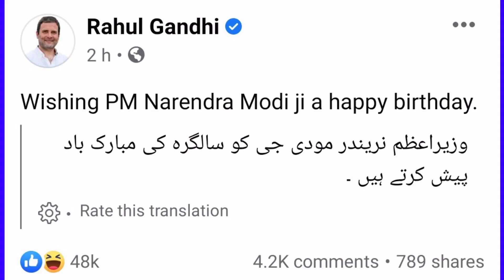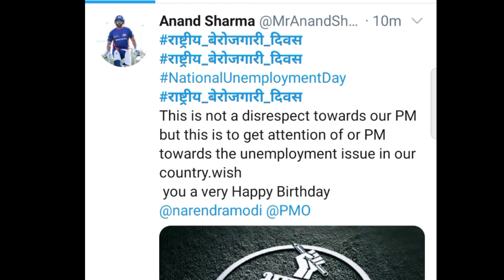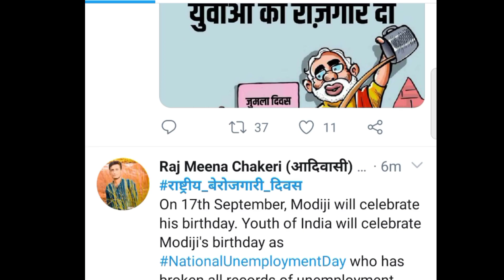मोदी के जनमदिन पर मोदी के भक्तों ने राहुल गांधी समीत मोदी को धो डाला | Pm Modi Birthday | Berozgari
दलाल मीडिया के इस दौर में मुस्लामनो की सही रहबरी ओर सच्ची खबरे दिखाने के लिए हम आपके सामने एसे ही बे बाक़ी के साथ खबरे पेश करते रहेंगे

Pm modi Birthday
Rahul Gandhi Vs Pm Modi
Pm modi bhakt
And bhakt
Modi Janam Din
Twitter Trend Hash Tag
News
Khabre
india News